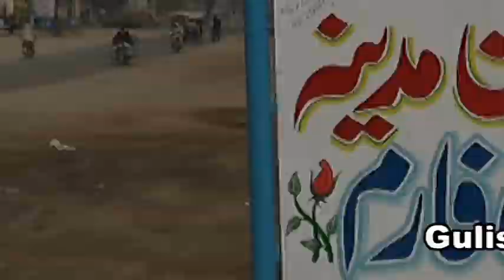Guistan E Madina Nursery DIKhan By Khan Movies 0346-9757475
Very Nice & Beautiful Video Song, Pakistani, Saraiki, Punjabi, Hindko, Pashto, Urdu, Cultural, Folk, Song All Songs is available on Khan Baloch  Production